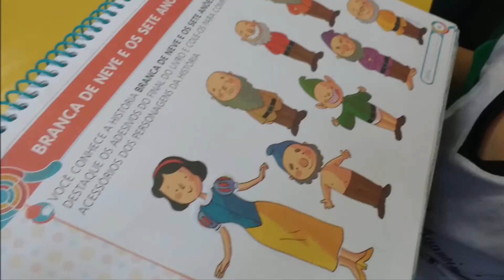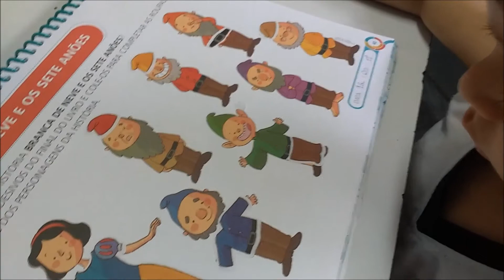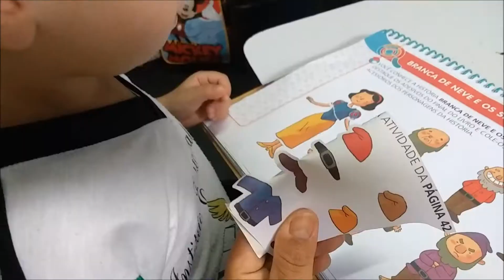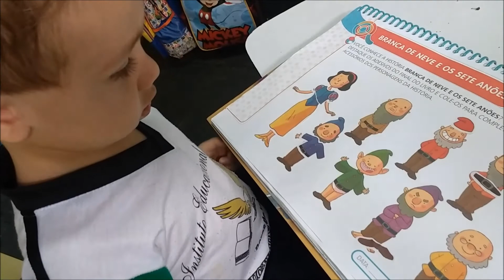A branca de neve e os sete anões- A hora do conto no Maternal 2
Oiiii amores, mais um hora do Conto pra vcs, trazendo a história da Branca de neve e os sete anões com atividades relacionadas no livro pedagógico, espero que gostem e se inscrevam. Beijinhos e até outros vídeos!